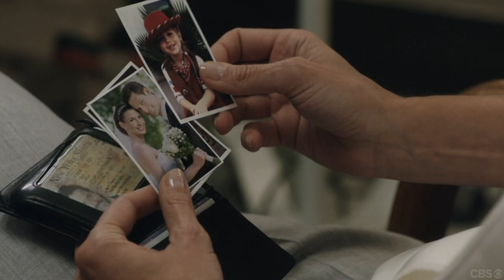Blue Bloods "Cutting Losses" Peter Hermann